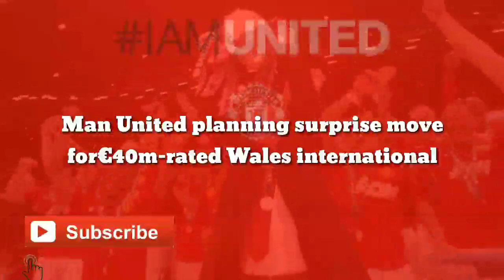Manchester United planning surprise move for€40m-rated Wales international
Aaron Ramsey would be the ‘perfect fit’ for the Red Devils, according to Tony Cascarino. Wales international could be on the move this summer following reports Bianconeri want to offload the injury-stricken playmaker.

Aaron has managed only 12 Serie A appearances in his first campaign at Old Lady and Tony thinks he would be an excellent option for Man United. ‘Ramsey would be the perfect fit for Red Devils,’ he said.